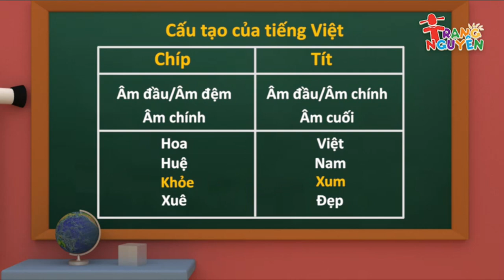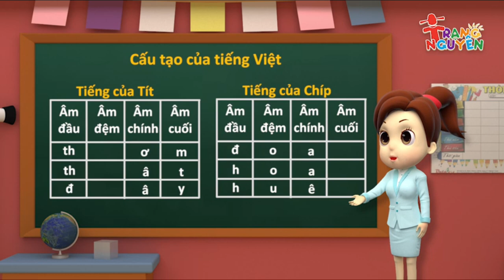3️⃣Cấu tạo của Tiếng - Lớp 4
1. Mỗi tiếng gồm 3 bộ phần: Âm đầu, vần, thanh.
2. Tiếng nào cũng phải có vần và thanh. Có tiếng không có âm đầu.